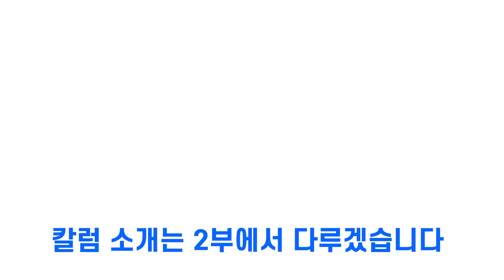더불어민주당 박영선 후보의 ‘재난위로금’, 4가지 키워드(위로, 블록체인, 지역화폐, 순세계잉여금)로 확인하기 – [기본소득 주간 브리핑] 2회 1부(3월 넷째 주)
말 그대로 난타전 아니 진흙탕 싸움입니다. 짐작하시겠지만, 서울과 부산에서 시장을 뽑는 보궐 선거 이야기입니다. 각 당 내부 경선 과정에서도 그랬지만, 본선이 시작되니 더 심한 것 같습니다.
연꽃이 진흙 속에서 피어나니 그걸 기대해 보기로 하고, 우리도 우리 일을 함으로써 연꽃을 피워보도록 하겠습니다.

이번 주 기본소득 주간 브리핑은 더불어민주당 서울시장 후보 박영선이 발표한 재난위로금에 대한 내용을 다루겠습니다.

코로나 팬데믹과 경제 상황을 볼 때, 공적 지원이 필요한 상황이고, 이런 상황 및 한국의 시스템을 고려할 때 '재난기본소득' 방식이 전부는 아니지만 꼭 필요한데,
'기본소득'이라는 말을 애써 피하는 이유가 두 가지일 것 같습니다.
하나는 정치 논리, 즉 이재명 지사의 대표 정책이기 때문에 피하려는 것이고, 다른 하나는 본인 스스로 기본소득을 받아들이지 않기 때문일 것입니다.
그럼에도 보편적, 개별적, 무조건적 지급 방식의 재난위로금을 말하는 것은 나름 상황에 대한 평가, 1차 재난지원금의 효과에 대한 인식 등이 있기 때문이겠지요.

기본소득과 관련된 금주의 칼럼은 2부에서 다루겠습니다.

00:00 이번 주 기본소득 관련 주제 소개
01:26 박영선 후보가 발표한 기본소득과 관련된 정책
02:55 ‘재난위로금’이라는 명칭의 의미
06:46 블록체인 기반의 디지털 화폐
09:08 소멸성 지역화폐
11:31 순세계잉여금
15:28 박영선 후보는 왜 이런 공약을 발표했나
20:20 박영선 후보의 재난위로금은 기본소득인가
22:33 2021년 재보선에서 기본소득 논의
24:02 박영선 후보의 발언 중 의미 있는 것

(영상 자료 출처: 박영선TV)